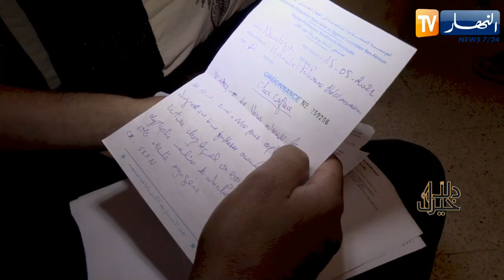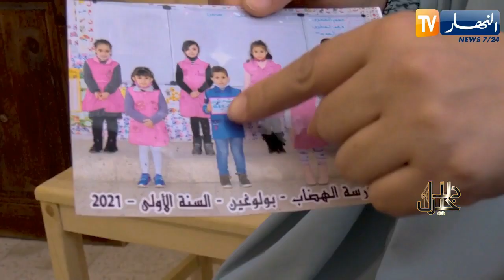دلال خير: طفل مصاب بمرض نادر وخطير لا علاج له والدواء يخفض المضاعفات فقط وغير موجود في الجزائر